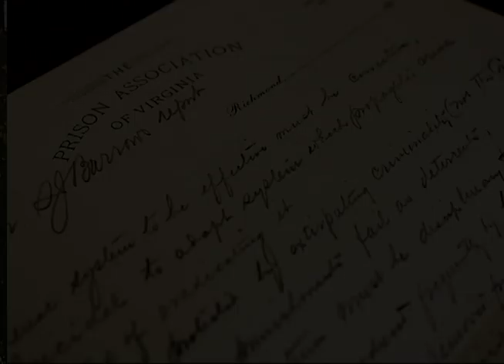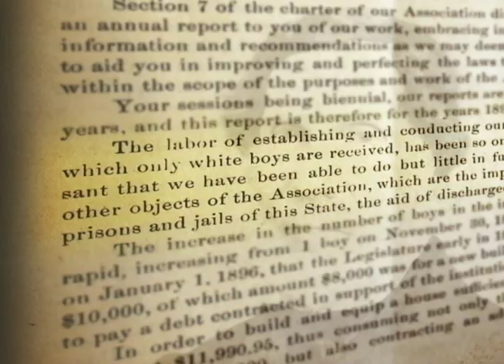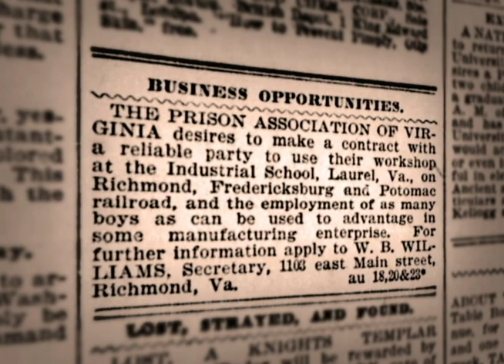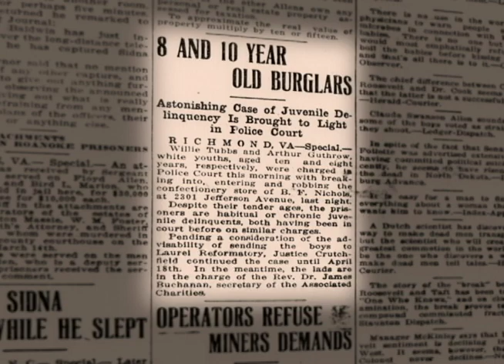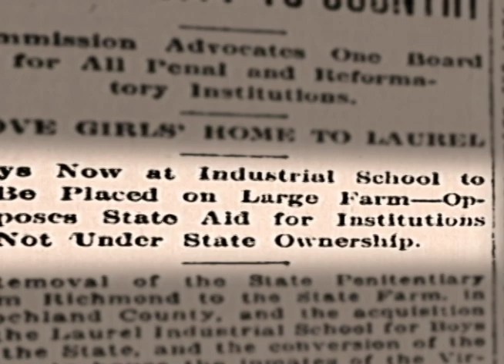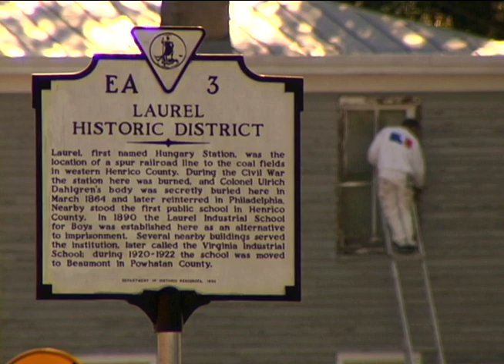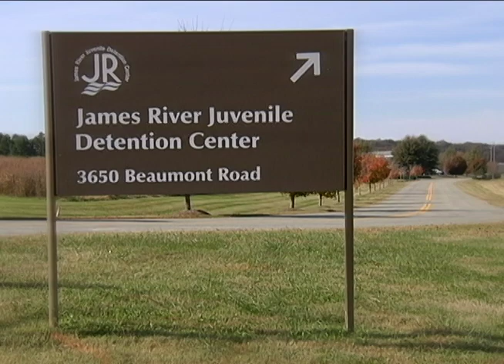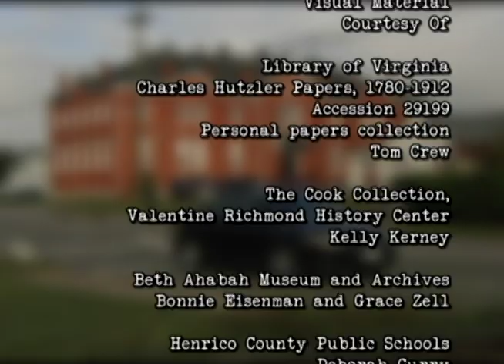An Opportunity to Reform: The Laurel Industrial School & History of Juvenile Corrections in Henrico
Few people traveling through Laurel on Hungary Road seem to notice that they’re in one of the county’s historic districts or that they’re passing through the site of the state’s first reformatory. HCTV takes an investigative journey into the dramatic and complex history of the Laurel Industrial School, examines its legacy and sheds light on its place on the path to modern juvenile justice.